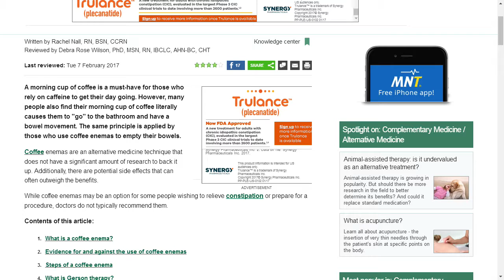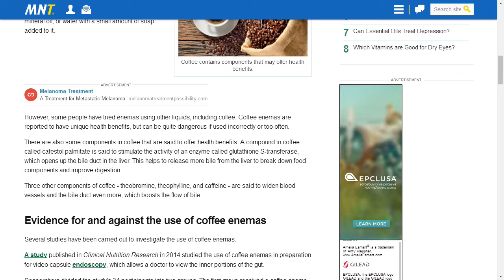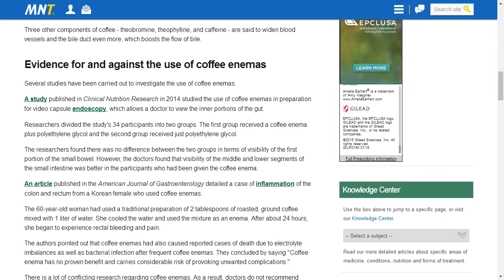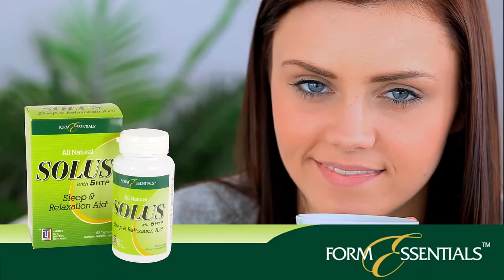Let's Talk Nutrition Dr. Jason Mitchell Probulin for Better Probiotic-Induced Digestive Health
1st & 2nd hr. – Dr. Jason Mitchell
Probulin for Better Probiotic-Induced Digestive Health

:09 - Welcome to Let's Talk Nutrition
14:34 - Back from the Break
27:26 - Back from the Break
30:21 - Introducing Dr. Jason Mitchell from Probulin
41:20 - Back from the Break
1:00:02 - Beginning of the Second Hour
1:14:31 - Back from the Break
1:27:25 - Back from the Break
1:41:26 - Question of the Day